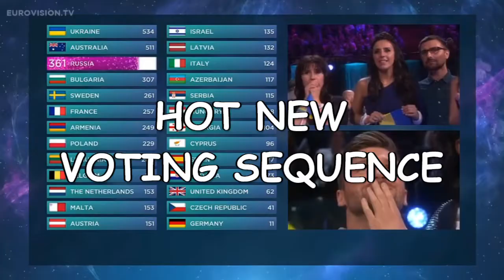a heartfelt tribute to jon ola sand